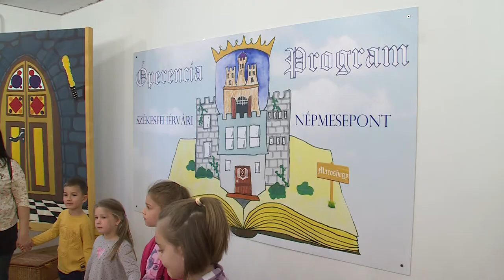211108 Együtt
A mai műsor első felében mesével, játékkal és zenével a legkisebbekre, azt követően pedig a kamaszkorra fókuszálunk.
Tartsanak velünk!